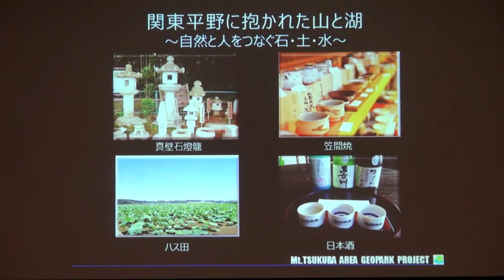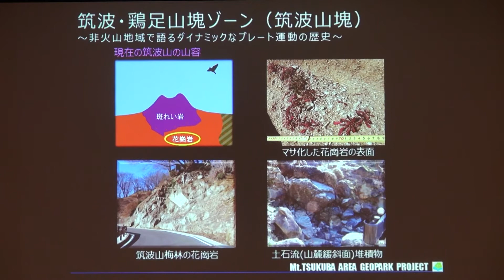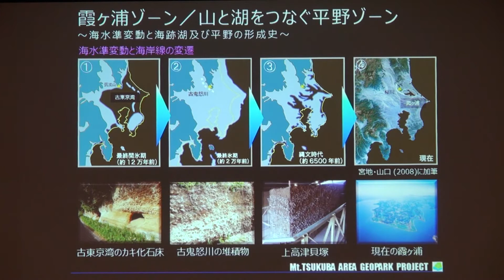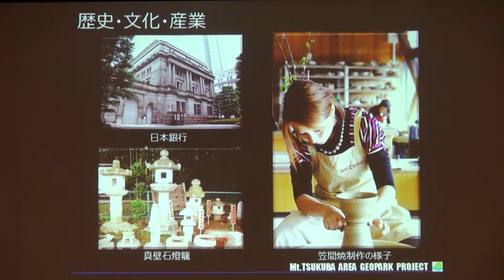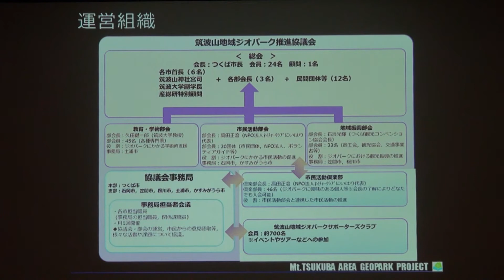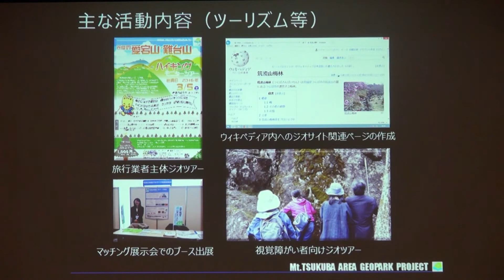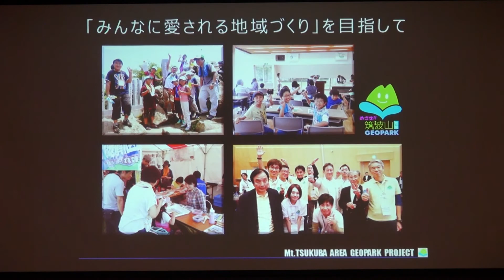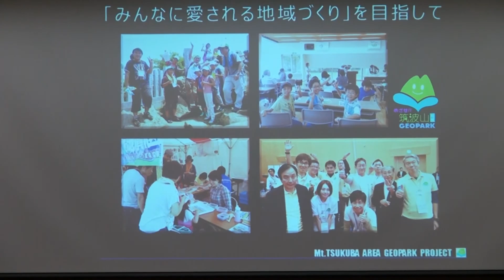日本ジオパーク加盟申請プレゼンテーション（筑波山）